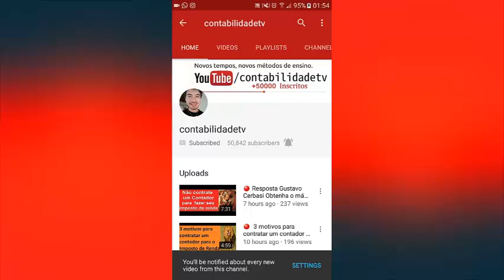🔴 Quais descontos no salário são permitidos?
INSS (contribuição previdenciária) , IRRF (Imposto de Renda Retido na Fonte) , Pensão alimentícia tudo isso e muito mais!